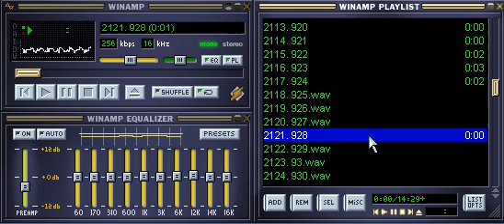MKWii Hack - Extract BRSAR file from Mario Kart Wii - SFX Sound's 5199 files Part1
BRSAR is a Containing file for SFX Sounds on Wii.
The raw file is RWAV, a ADPCM 16Bits Compressed Audio file.
The files extracted with Ripping Mama und the rwav file
to wav convert with vgmstream to Windows PCM (wav) files.